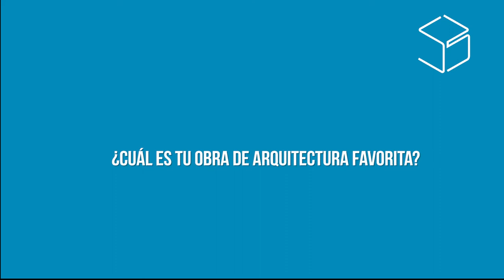¿Cuál es tu obra de arquitectura favorita? (Vídeo 1 de 2)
Le realizamos la pregunta de ¿Cuáles son tus 3 obras favoritas? a algunos arquitectos y arquitectas y estas son sus respuestas.

ANNA Y EUGENI BACH
Hexenhouse- Allison  y Peter Smithson
Krege College- Charles W. Moore
Loyola Law School- Frank Gehry

SANTI DE MOLINA
Monasterio de la Tourette- Le Corbusier
San Baudelio de Berlanga
Santa Sofía

ALMUDENA DE BENITO
Space Needle Seattle- Edward E. Carlson
Cúpula Reichstag- Norman Foster
Pompidou- Renzo Piano y Richard Rogers
Villa Tugendhat- Mies Van der Rohe

JAVIER GARCÍA LIBRERO
Rascainfiernos- Fernando Higueras
Piscina das Marés- Álvaro Siza
Museo Guggenheim- Frank Lloyd Wright

BELEN MARTÍN GRANIZO
Basílica de Aranzazu- Sáenz de Oíza
Museo de Mérida- Rafael Moneo
Auditorio de León- Tuñón y Mansilla